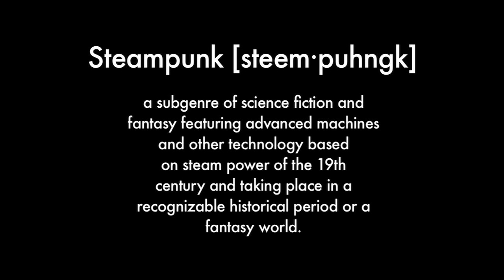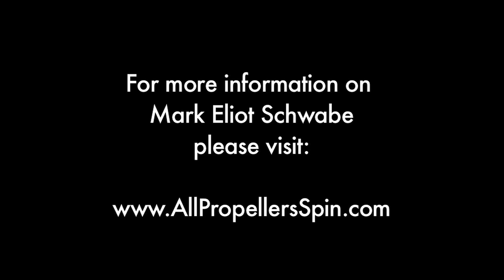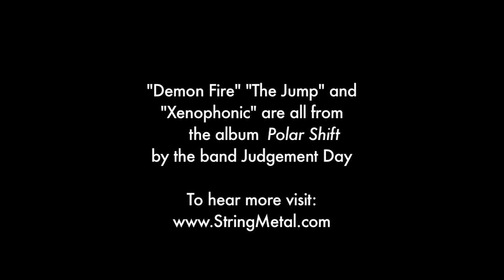SteamSmithInterview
A short documentary about Steampunk artist Mark Eliot Schwabe by filmmaker H.E. Albee. Schwabe speaks about his work, what it is to be an artist, his Father and more. Also includes footage of Schwabe at work.

In addition to credits listed in the film, credit Ben Schwabe for photo of Mark Eliot Schwabe at SteamCon convention.